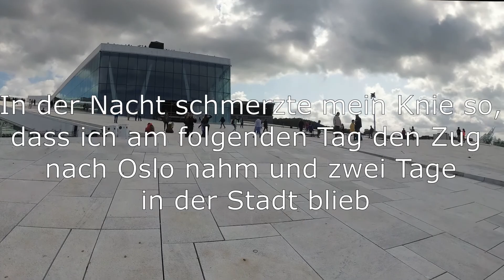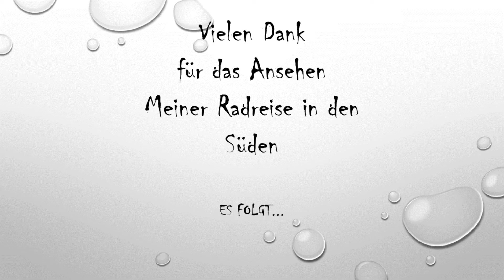Eine Radreise in den Süden: ...von Trondheim an die schwedische Grenze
Im August 2019 macht eich mich auf und flog nach Trondheim, um von dort in Richtung Süden zu radeln...